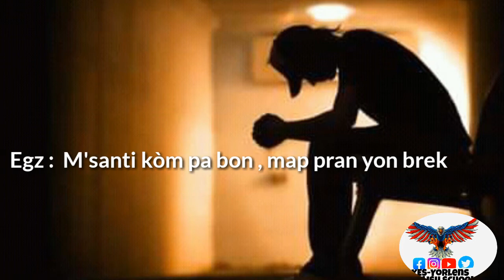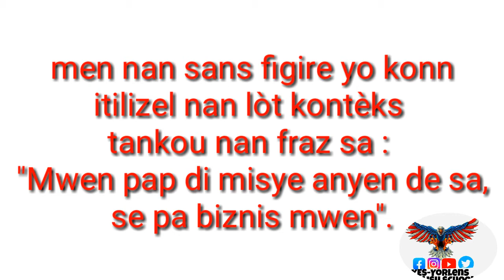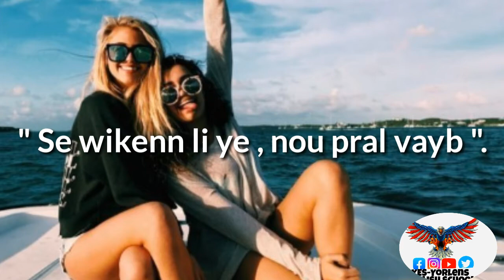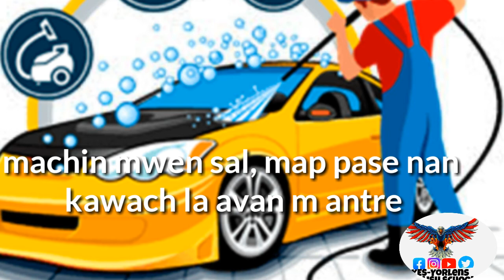10 mo ayisyen itilize chak jou men ki sòti dirèkteman nan lang Anglè a